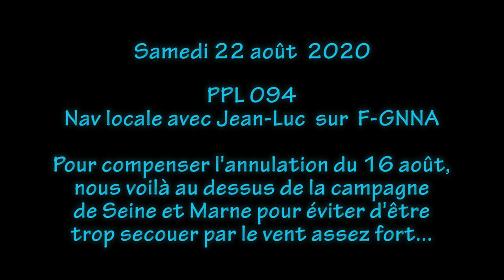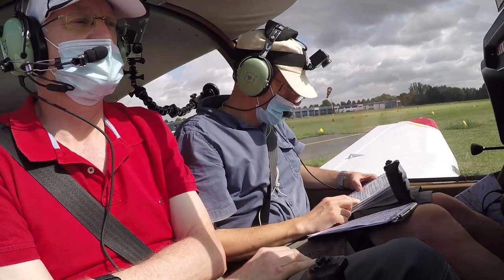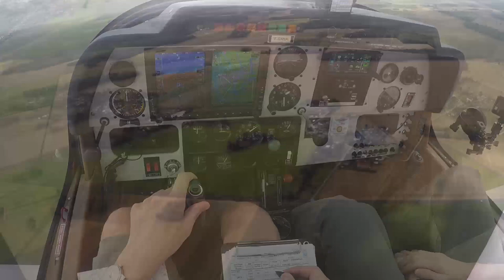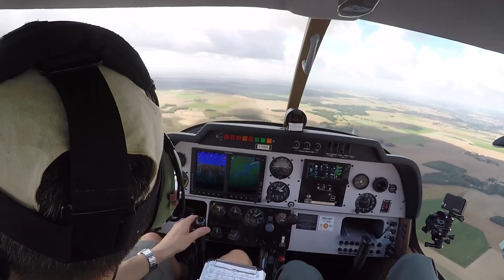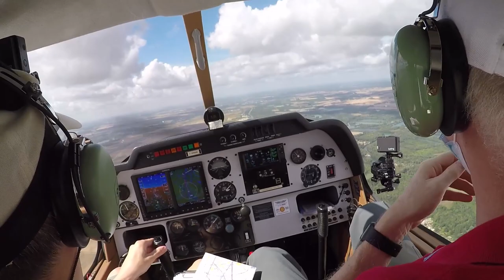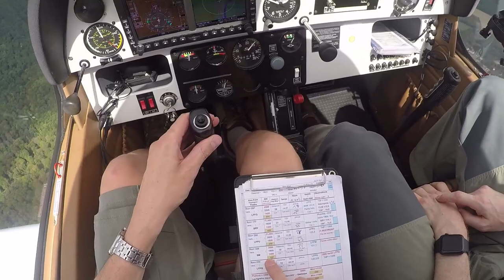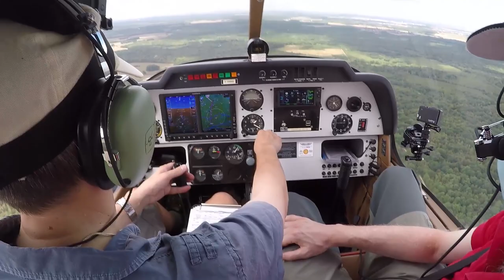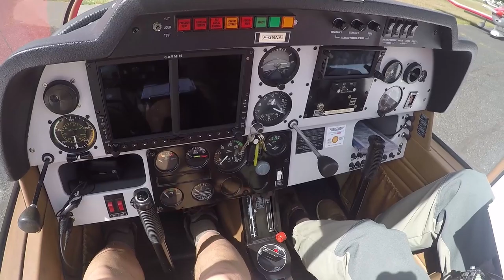PPL du samedi 22 août 2020, Est parisien vers une nécropole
Le vol du 16 août à 4 sur XO ayant du être annulé, destination principale et de secours pour cause MTO, j'ai pu réserver F-GNNA pour une nav plus courte avec le fidèle Jean-Luc qui ne rate pas une occasion de grimper dans l'avion ;-)  Puisque PMB reste au sol, hi hi :-)))
MTO pas gagnée d'avance, même une fois sur le terrain, en plus du vent important, tout cela ayant valu de faire une autre nav que celle prévue initialement sur la forêt de Fontainebleau. D'ailleurs cet été 2020 est celui des "Plan B" !
Bref, toujours ce retard si caractéristique (pour moi en tout cas), nous sommes enfin dans le cockpit, les Gopro en action, alors. GO !!